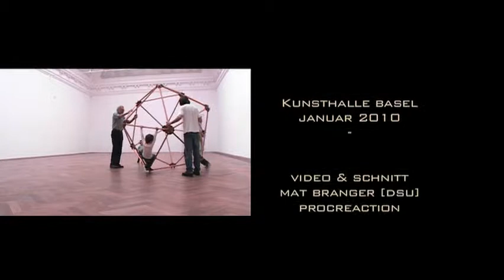livingdome - kunsthalle basel 2010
livingdome con-structurings in jan 2010 at kunsthalle Basel - more info check - music by dubcircus studio band 2009